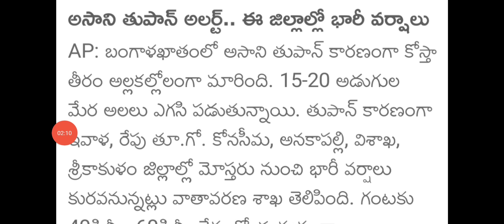ap today weather report news|today weather report in ap